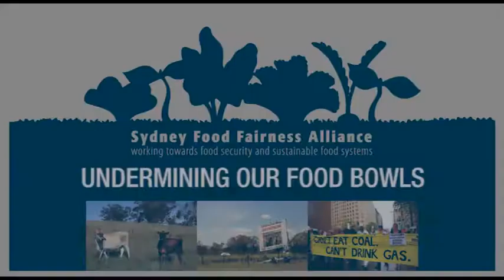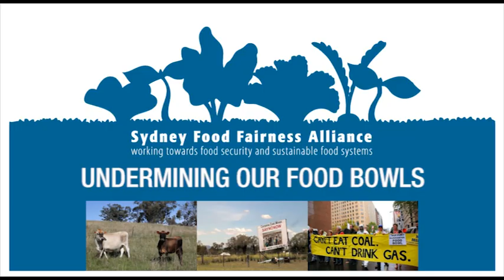Undermining Our Foodbowl - Q&A session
Voices from the frontline on how CSG & mining are threatening future food.
Hear about the fight against mining and coal seam gas from leading activists in the prime agricultural region of the Liverpool Plains, as well as from Doctors for the Environment.

More than half of NSW is covered by titles for coal, mineral or CSG exploration or production however the question of what this means for food production is yet to be answered.

PRESENTERS INCLUDE:
Tim Duddy - Caroona Coal Action Group (CCAG) Spokesperson & co-organiser of recent successful blockade against Santos.
Helen Redmond -- Doctors for the Environment
Rosemary Nankivell -- CCAG CSG Committee Chairperson & co-organiser of recent successful blockade against Santos.
With Costa as the wonderful host!

Sydney, Australia, 6 Feb, 2012